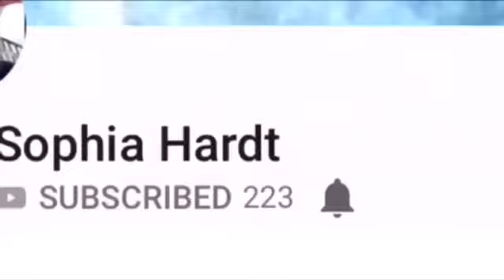I shovelled...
Get instant notices for my new videos before I upload them!

Music used in this video: None